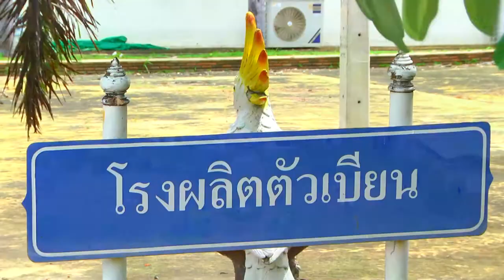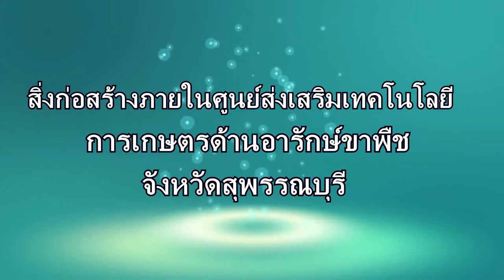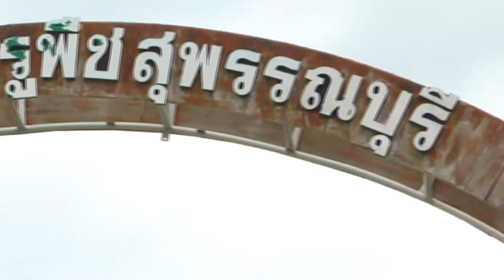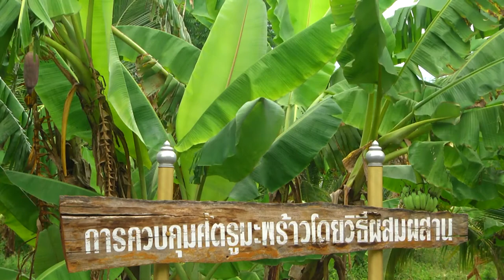vtr ศูนย์ Bio